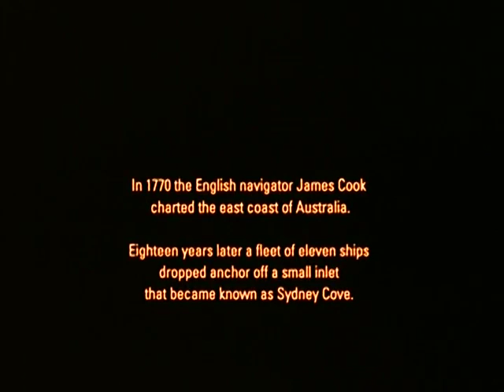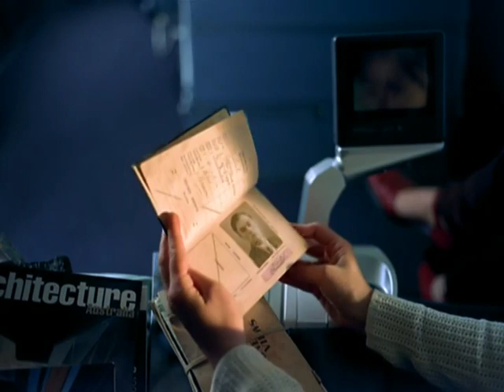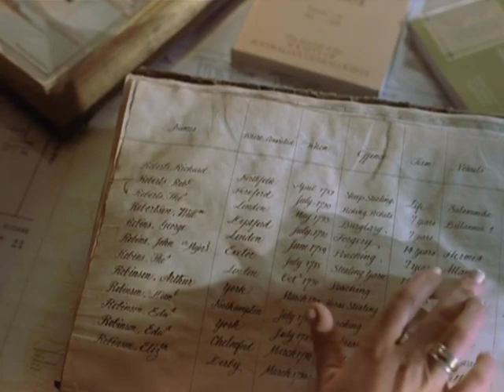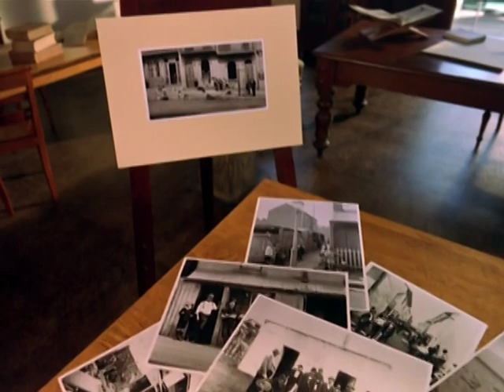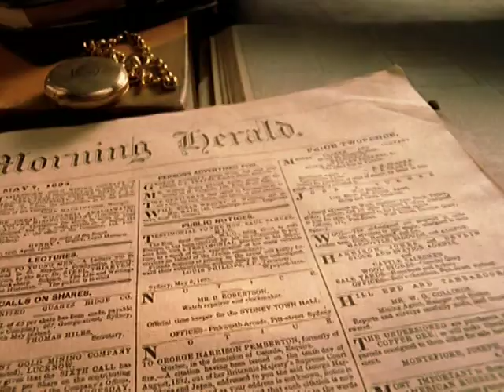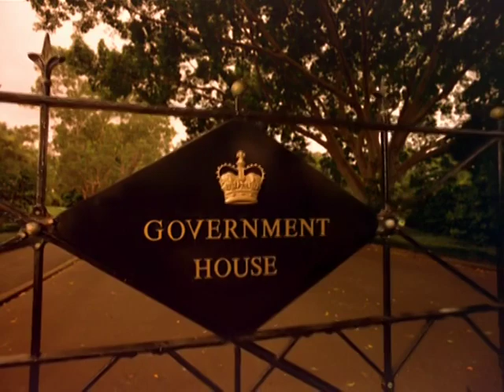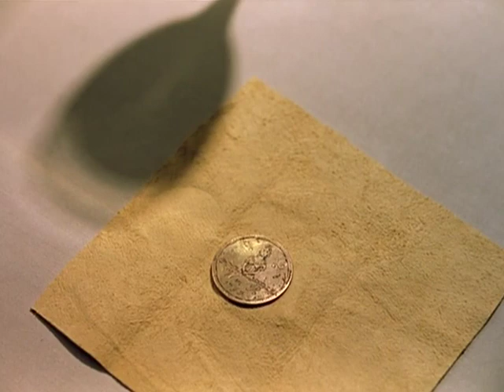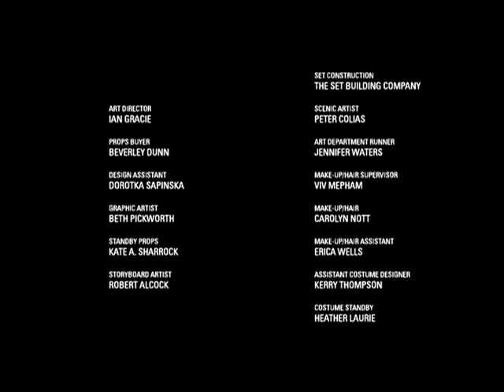Sydney - A Story of a City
A Modern Love Story…. With a Past

From the stunning opening shot of Port Jackson to the closing scene of the famous Bondi Beach, Sydney - A Story of a City is a magnificent panoramic portrait in which the city’s convict past is meticulously woven with its present.

Marvellous computer graphics enhance the city’s most astonishing icons in this beautifully crafted tale of romance starring Paul Mercurio (Strictly Ballroom) and Lucy Bell (Oscar and Lucinda).

Breathtakingly beautiful to look at and shot with IMAXⓇ cameras by directors Bruce Beresford (Driving Miss Daisy, Tender Mercies) and Geoff Burton (The Sum of Us), the movie captures the city and its people through spectacular scenes of the harbour, the city, the beaches and the Blue Mountains.